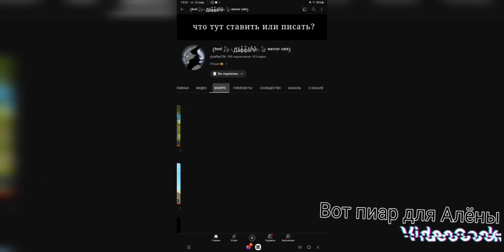Итоги конкурса на арты и обработки